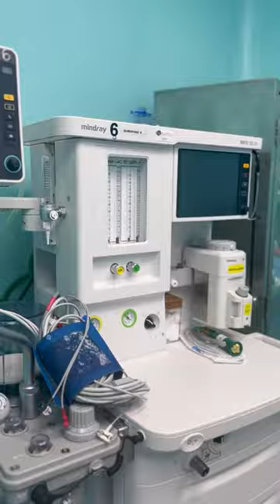Dr. Giudicelli OR at CECIP